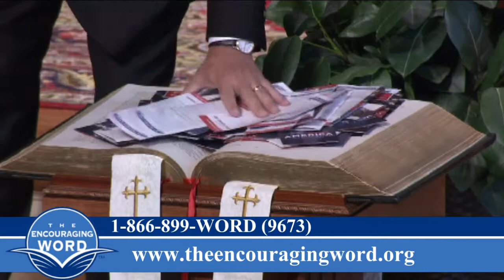Beginning with God - Part 2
Genesis 1:1; 1:27; 3:21; 6:5
Dr. Don Wilton - Pastor
for more!